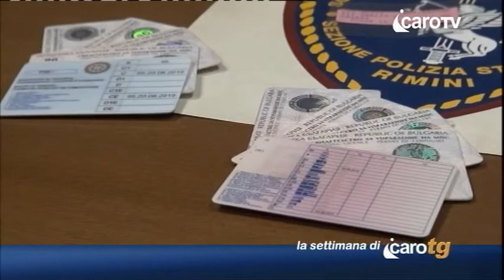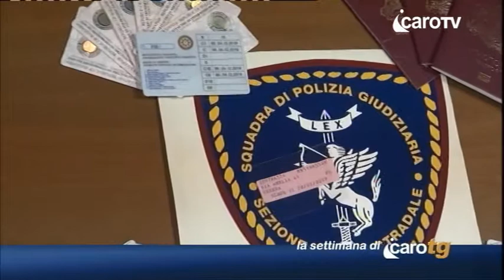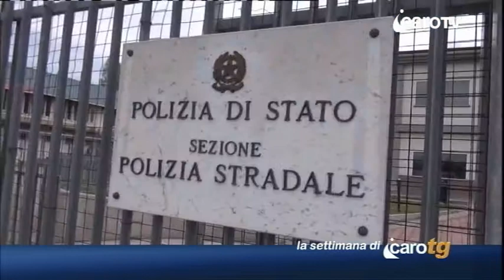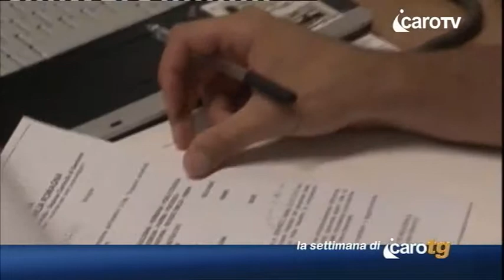Icaro TG del 18 Aprile 2015